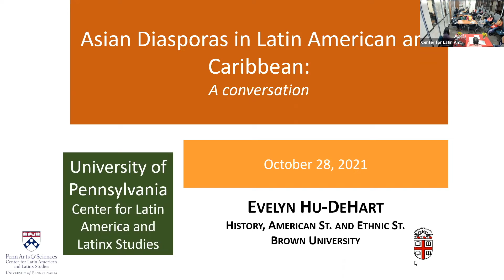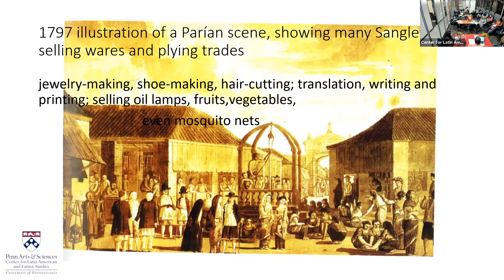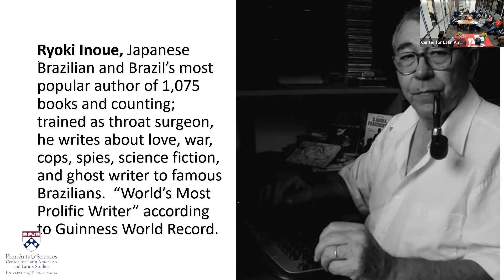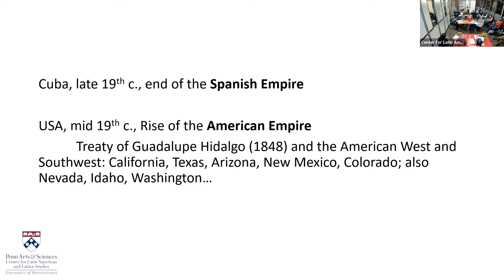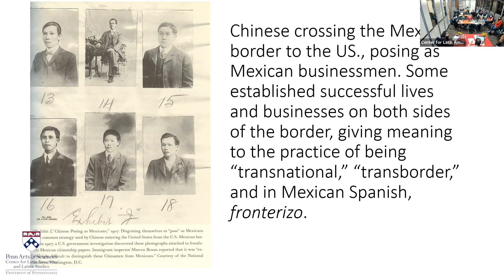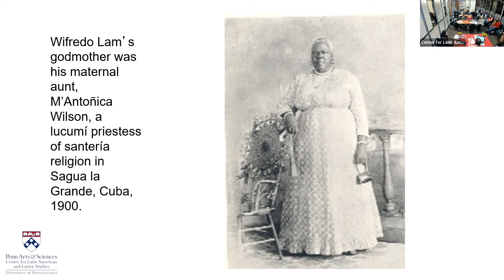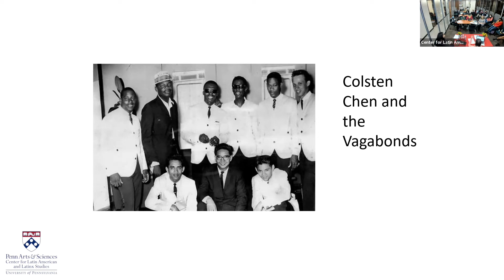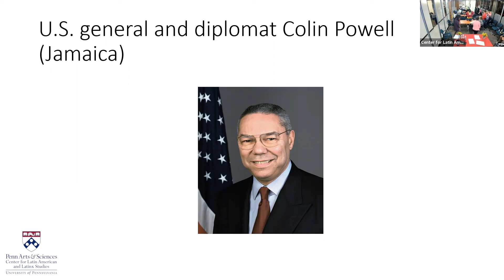"Interrogating Identity in Latin America: A Conversation on the Asian Diasporas"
Evelyn Hu-Dehart, Professor of History and American Studies at Brown University "Interrogating Identity in Latin America: A Conversation on the Asian Diasporas".

Moderated by ASAM Senior Lecturer, Dr. Rupa Pillai

Evelyn Hu-DeHart is Professor of History, and Director of the Center for the Study of Race and Ethnicity in America at Brown. She joined Brown from the University of Colorado at Boulder where she was Chair of the Department of Ethnic Studies and Director of the Center for Studies of Ethnicity and Race in America. She has also taught at the City University of New York system, New York University, Washington University in St. Louis, University of Arizona and University of Michigan, as well as lectured at universities and research institutes in Mexico, Peru, Cuba, France, Hongkong, Taiwan, and China.

The event was organized by CLALS UAB and co-sponosred by ASAM.